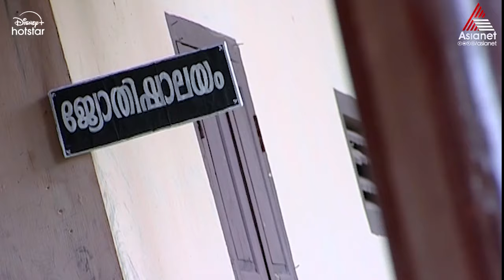Harichandanam || Full Episode 272 || Asianet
Uma and Unnimaya, in the midst of rejection and poverty, fight their way through the bitter realities of life.